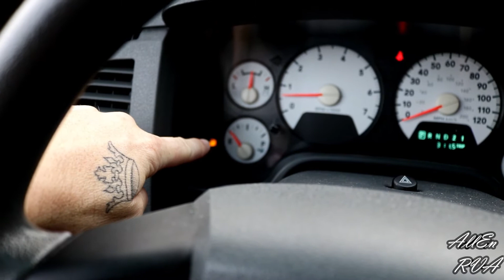Three things you didn't know!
What's up all my peeps time to learn a few things you didn't know.

Gear-
GoPro session